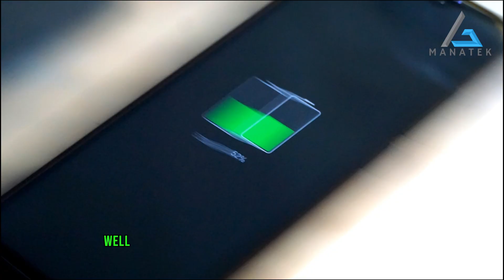Tesla's Battery Revolution: Expanding Production in Nevada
In this captivating video, we dive deep into Tesla's groundbreaking strategic move to expand battery production in Nevada, utilizing idle equipment from China's CATL. Join us as we explore the tremendous implications this move has for the EV market and Tesla's ambitious undertaking of onshoring lithium-iron-phosphate cell production in America.

Discover how this move positions Tesla as a frontrunner in the rapidly evolving world of electric vehicles, and the potential impact it may have on the global energy landscape. We'll unpack the technology behind these batteries and how they differ from traditional lithium-ion alternatives.

Don't miss out on this illuminating exploration into Tesla's visionary decision-making process and their pursuit of sustainable energy solutions.

Tesla
@Manatek, elon musk news
,elon musk,elon musk interview

If you want a credit of any footage we are using, please let us know.Tesla @manatektesla stockelon musk teslaelon musk motivationelon musk twitter